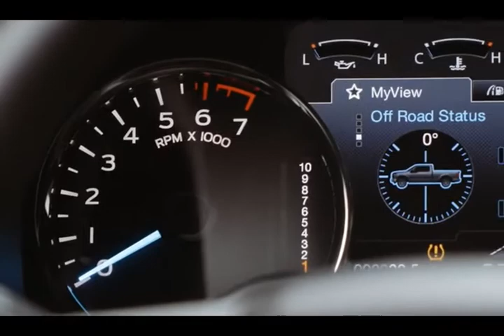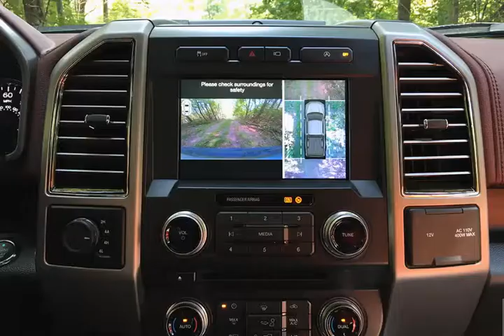2018 FORD F-150 FIRST DRIVE REVIEW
2018 FORD F 150 FIRST DRIVE REVIEW
Power was plentiful and driver-assistance technologies, like trailer-specific blind-spot monitoring and rearview camera hitch assist, made my first-time experience no big deal. My initial anxiety and unease dissipated quicker than expected.

On the dynamic drive, I was behind the wheel of a 5.0L V8-equipped XLT Crew Cab with a Sport package, which is more about adding chrome and color embellishments than suspension or handling improvements. Did the F-150 feel like a heavy burden to bear along the sometimes narrow, usually twisty roads? No, but weight-saving aluminum or not, it wasn’t going to hug curves with the svelte finesse of, say, a Mazda MX-5 Miata either.

Current powertrain offerings are as follows: a 3.3L V6 offers 290 horsepower and 265 pound-feet of torque; a 2.7L EcoBoost V6 produces 325 hp and 400 lb-ft of torque; a 3.5L EcoBoost V6 has 375 hp and 470 lb-ft of torque; a 5.0L V8 is rated at 395 hp and 400 lb-ft of torque; and the Raptor-specific 3.5L EcoBoost V6 is estimated at 450 hp and 510 lb-ft of torque.
In order to satiate every need, the refreshed 2018 Ford F-150 does seem to offer something for everyone, but getting carried away checking option boxes will add up to the cost of a Jaguar quickly. Also, consumers in this segment tend to lean heavily on legacy, not necessarily deviating from what has long been familiar to them. This doesn’t always translate into purchasing the best vehicle for the job, but to Ford’s credit, that loyalty didn’t come from nowhere. The F-150’s rarified lineage continues to help Ford keep the sales crown with its F-Series lineup.